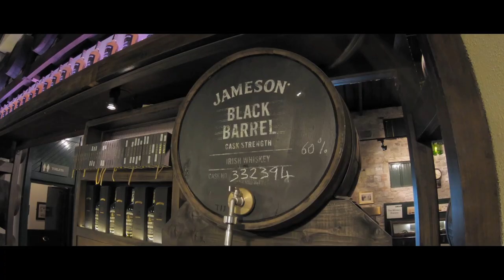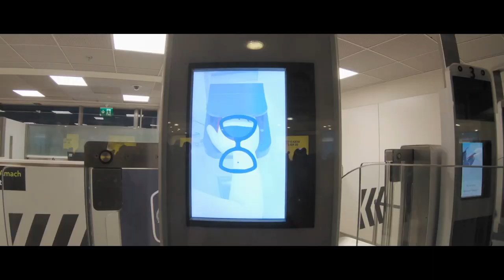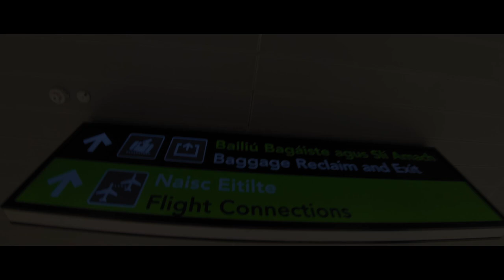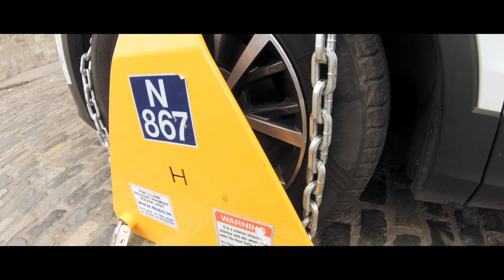VLOG12 Reise auf die Whiskeyinsel Irland (Teil 1/7)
Wir fliegen nach Dublin / Irland und starten eine neue Whiskey Reise. In dieser Episode nächtigen wir im Trinity College, haben diverse Startschwierigkeiten aber frühstücken dafür hervorragend.

Webseiten, die mein Whisky-Wissen maßgeblich verbessert haben und denen ich Allen sehr dankbar bin:

Andreas Heiß, bei dem man seinen eigenen Whisky destillieren kann und dessen Seminare ich uneingeschränkt empfehlen kann, ein wahrer Meister seines Fachs von dem ich viel gelernt habe:

Und natürlich Whisky.de, der geniale Horst Lüning mit seinen Verkostungen - den ich wohl nicht weiter vorstellen muss: